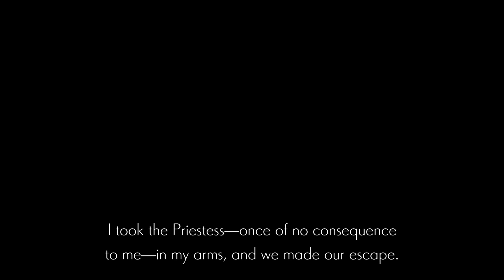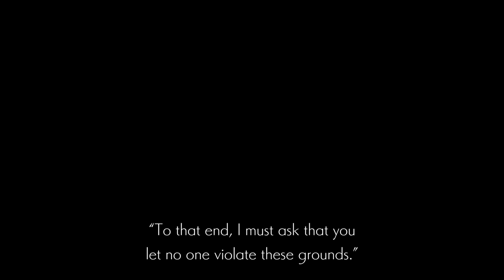ENDER LILIES : Quietus of the Knights_20240829